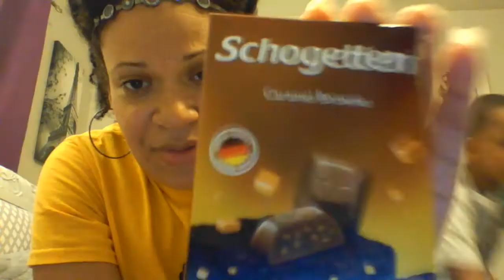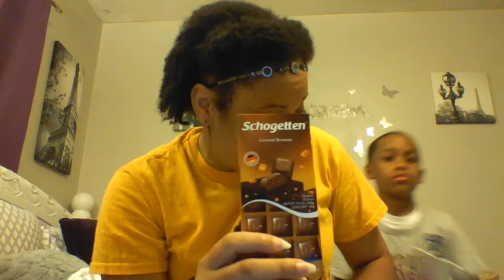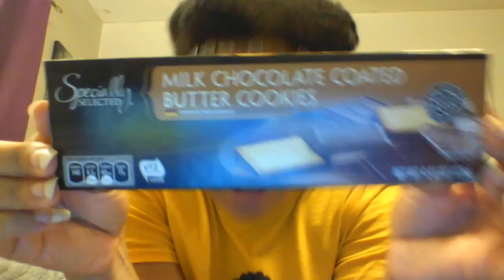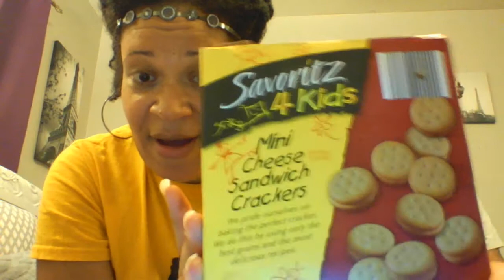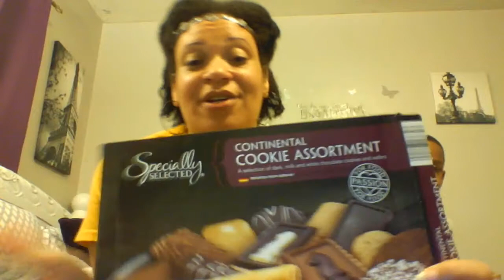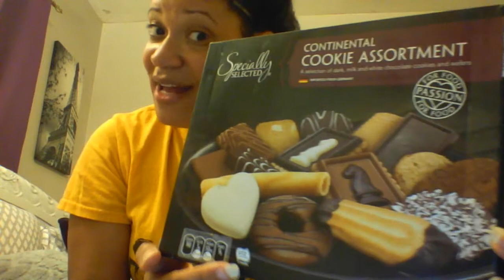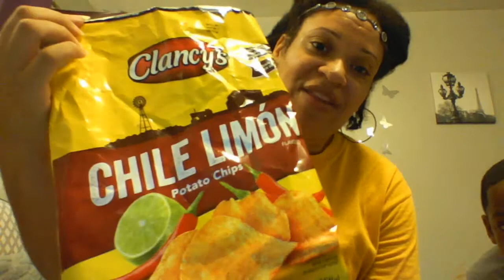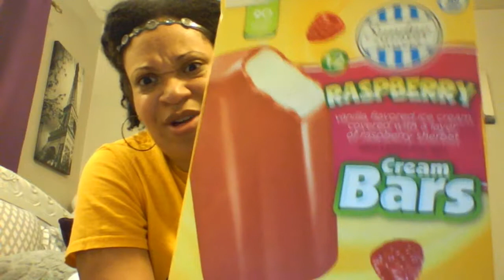ALDI MUST HAVES | SNACK HAUL! |AND TASTING| JUNE 30TH 2017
TASTY AND AFFORDABLE SNACKS FROM ALDI YOU MUST TRY!! ALSO NEPHEW TRIES THEM FOR THE 1ST TIME.